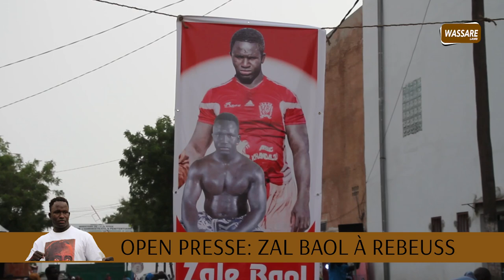Open Presse: le lutteur Zal Baol prévient Thiatou Yarakh ''mom taxouma diog sakh....''